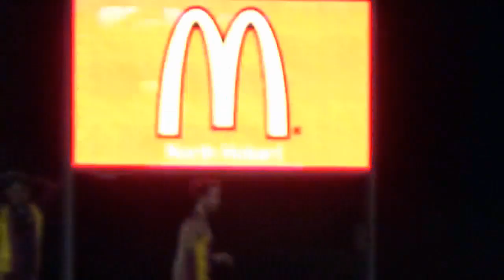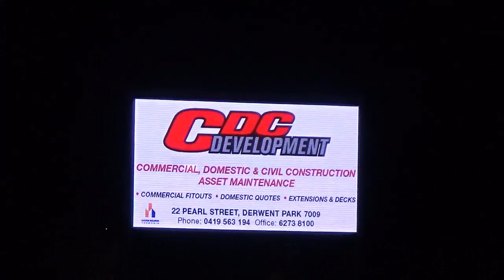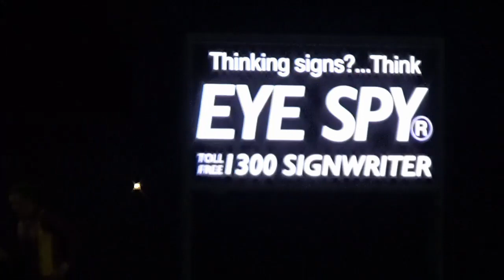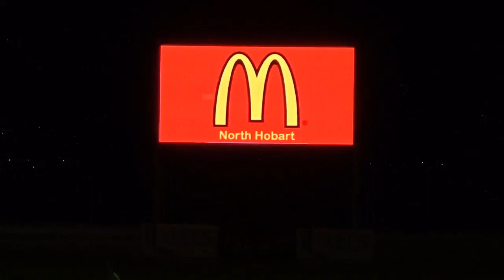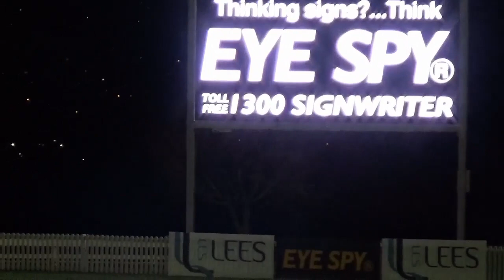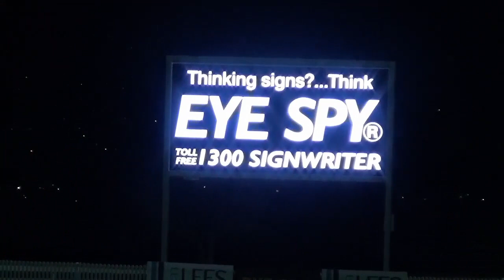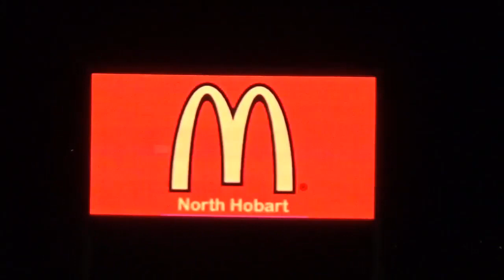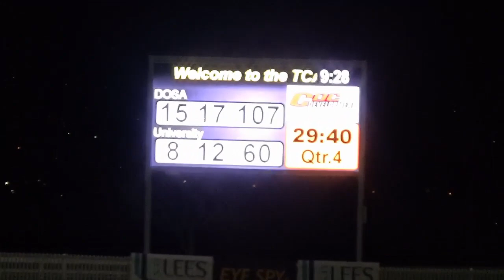Old Scholars - DOSA v University - Match Highlights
Match highlights from the Old Scholars Seniors match between DOSA and University, played at the TCA Ground, Friday 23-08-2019